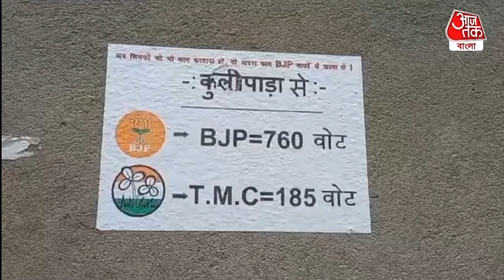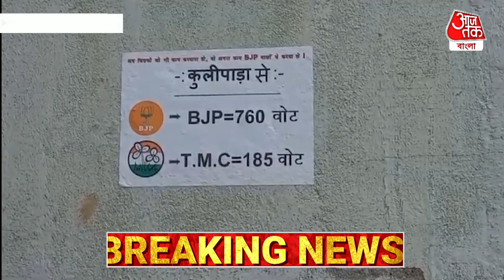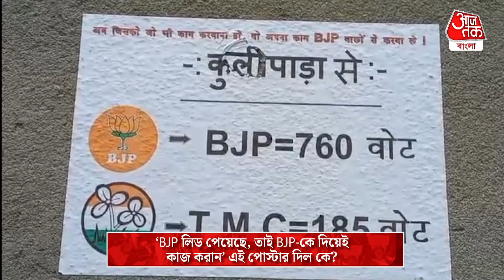Breaking:'BJP লিড পেয়েছে,তাই BJP-কে দিয়েই কাজ করান' এই পোস্টার দিল কে? Malda | Poster |District News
লোকসভা ভোটে দক্ষিণ মালদহের ইংরেজবাজার পুরসভার তৃণমূল পরিচালিত ২৫ নম্বর ওয়ার্ডে লিড পেয়েছে বিজেপি। তাই এবার যার যা কাজ করাতে হবে,তারা বিজেপির লোকেদের দিয়ে সেই কাজ করান। এমনই পোস্টার পড়ল। তৃণমূলের বিরুদ্ধে ভোটের অংকের ব্যবধানের বিষয় নিয়ে বিভ্রান্তিকর পোস্টার পড়তেই রীতিমতো রাজনৈতিক শোরগোল পড়ে গিয়েছে। আর এই ঘটনার পিছনে বিজেপির মদত রয়েছে বলেও অভিযোগ করেছে তৃণমূলের জেলা নেতৃত্ব। ওই পোস্টারে উল্লেখ করা হয়েছে, ২৫ নম্বর ওয়ার্ডে তৃণমূল ভোট পেয়েছে ১৮৫টি  বিজেপি ৭৬০টি ভোট পেয়েছে। ফলে তৃণমূলের নির্বাচিত জন প্রতিনিধির কাছে কোনও সুযোগ পাবেন না সাধারণ মানুষ। আর এই নোংরা রাজনীতির পোস্টারকে ঘিরেই রীতিমতো বিজেপির দিকেই দোষারোপের আঙুল তুলেছেন ইংরেজবাজার পুরসভার ২৫ নম্বর ওয়ার্ডের তৃণমূলের কাউন্সিলর কাকলি কর্মকার। তাঁর অভিযোগ, এলাকার মানুষকে বিভ্রান্ত ছড়ানোর জন্যই বিজেপির এই ধরনের পোস্টার দিয়ে অপপ্রচার চালাচ্ছে। নির্বাচনে মানুষ যাঁকে পছন্দ করেছেন তাঁকে ভোট দিয়েছে। কিন্তু তারপরেও এমন বিভ্রান্তিকর পোস্টার বিজেপির পক্ষ থেকে দেওয়া হয়েছে। ইতিমধ্যে পুরো বিষয়টি দলের জেলা নেতৃত্বেকেও জানিয়েছে স্থানীয় কাউন্সিলর কাকলি কর্মকার। উল্লেখ্য ,২৫ নম্বর ওয়ার্ডের কুলিপাড়া এলাকায় বিভিন্ন জায়গায় পোস্টারে উল্লেখ করা হয় ওয়ার্ডে বিজেপি এবং তৃণমূলের ভোটের ব্যবধান। অথচ ওই ওয়ার্ডের কাউন্সিলর রয়েছে তৃণমূল দলের। ফলে ওয়ার্ডের জনপ্রতিনিধির কাছে কোনও সহযোগিতা পাবে না সাধারণ মানুষ। ২৫ নম্বর ওয়ার্ডের কাউন্সিলর কাকলি কর্মকার জানান, কে পোস্টার লাগিয়েছে আমাদের জানা নেই। আমরা প্রতিদিন নাগরিক পরিষেবার জন্য কাজ করে যাচ্ছি। এটা সম্পূর্ণ মিথ্যা ভিত্তিহীন অভিযোগ।